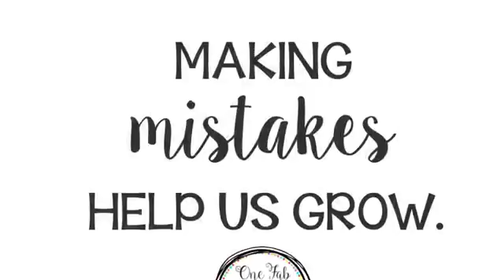Making Mistakes Help Us Grow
Back again with another encouragement video my loves. This video is all about making mistakes and how they help us grow. Dust yourself off and try again. Let go and let GOD. Thank you for always supporting me.

Always Pray
((HUGS)) and Many Blessings
Hey ya'll! I'm Miss May aka One Fab Teacher. I'm a first grade teacher who loves Jesus, being an auntie, friend, sister, and daughter. Teaching has been a passion of mine since I was a little girl. I've had a decade and some change of experience in this profession. My classroom runs on love, laughter, and kindness. I wouldn't have it any other way. Thanks for stopping by. Live and Love ((HUGS))

S O M E O F M Y O T H E R C O N T E N T: